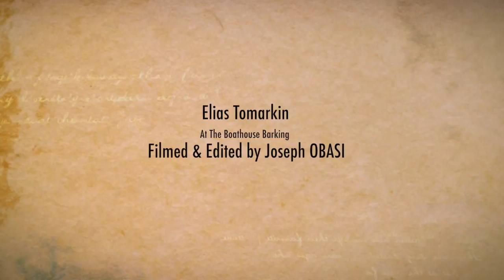Elias Tomarkin 3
Elias Tomarkin, performing at the Opening event of Miro Tomarkin's Exhibition "Contrasts" - a visualisation of 'the darker / more beautiful side of us (as in Humankind)' at the Boathouse Barking on the 28/03/2015.